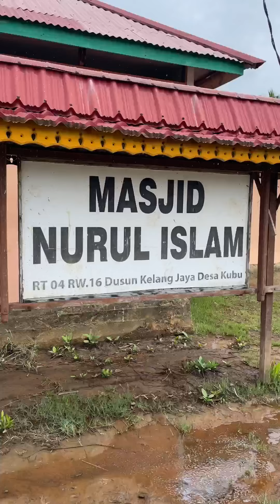Cerita pilu pak Sudarto transmigran asal Purwodadi yang ikut transmigrasi th1970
Pak Sudarto transmigran asal Purwodadi bercerita tentang kejadian memilukan dimana kapal pengangkut para transmigran dari Jawa tenggelam di sungai Kapuas setelah tertabrak kapal Dr arah berlawanan, byk warga transmigran yang menjadi korban termasuk kedua adek pak Sudarto sendiri. Alfatihah buat para korban.